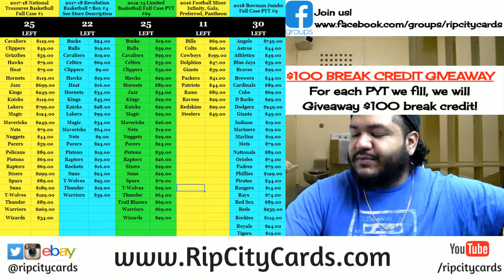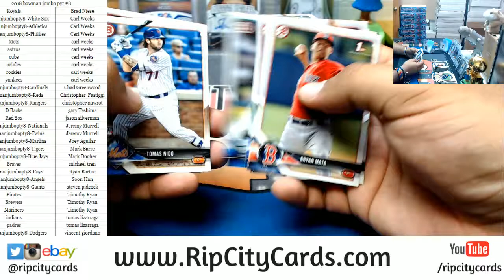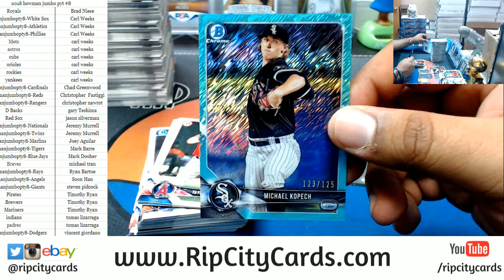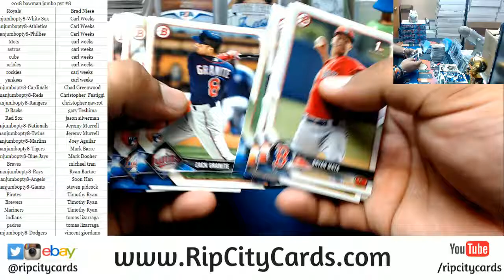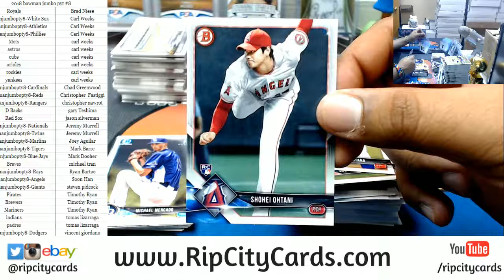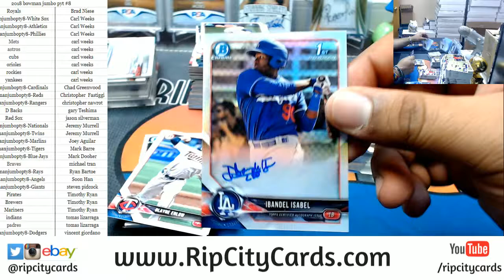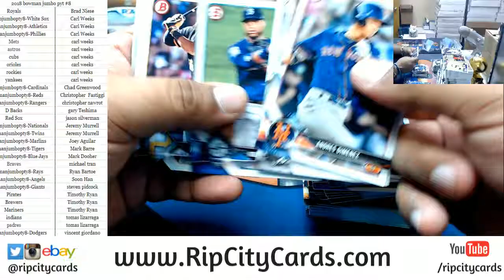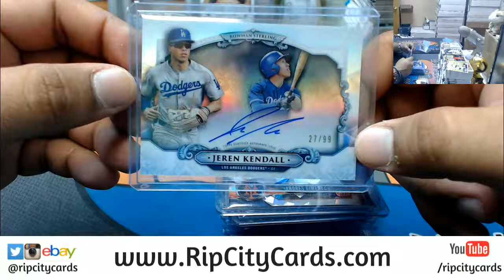2018 Bowman Baseball Jumbo Full Case PYT #8 RCC 05032018